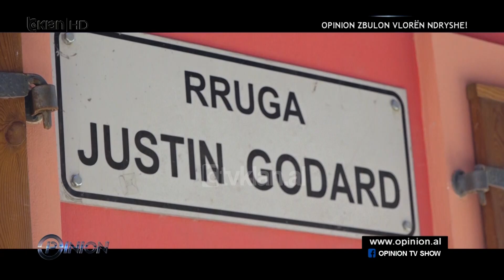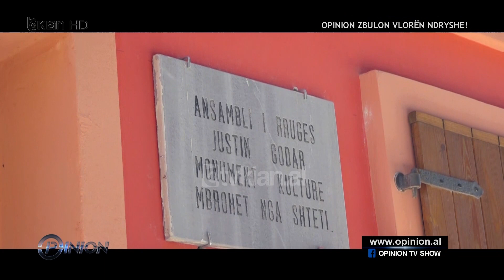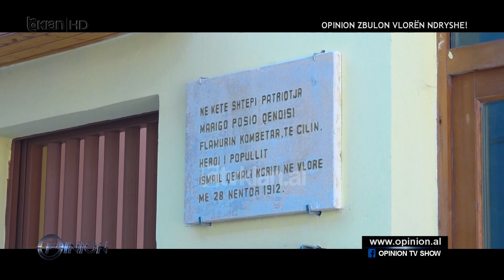Historia e rruges Justin Godard ku ndodhet dhe shtepia e Marigo Posios qe qendisi flamurin e...